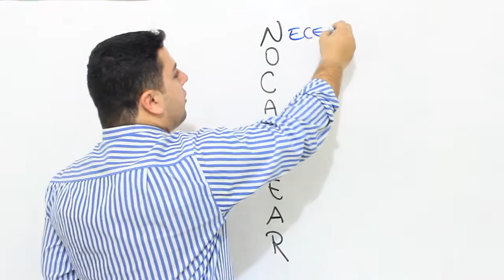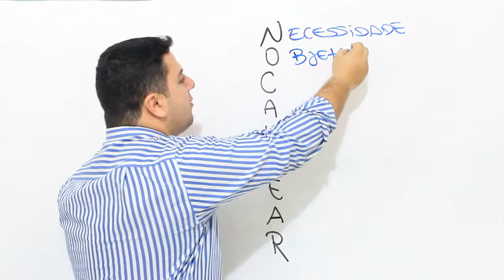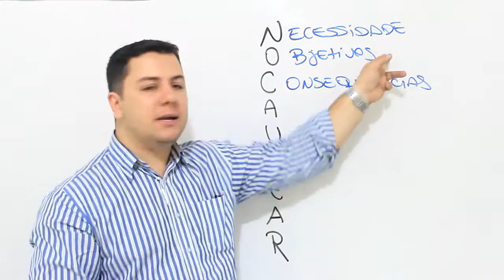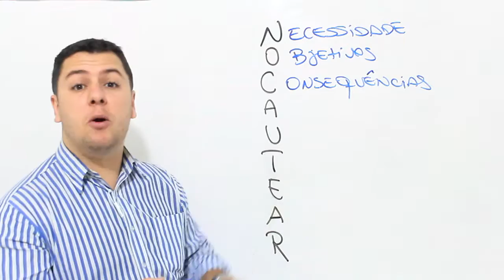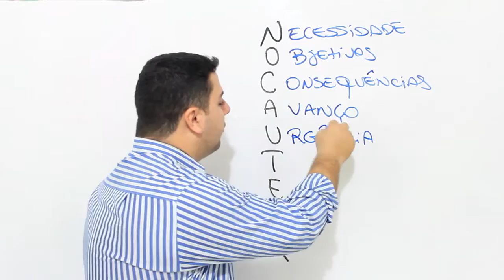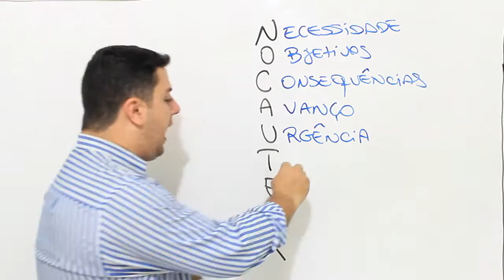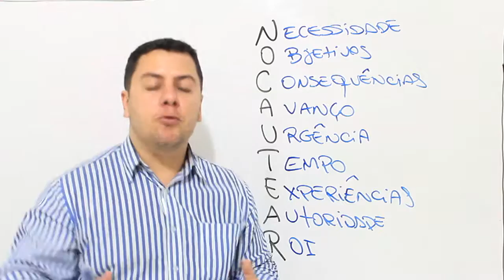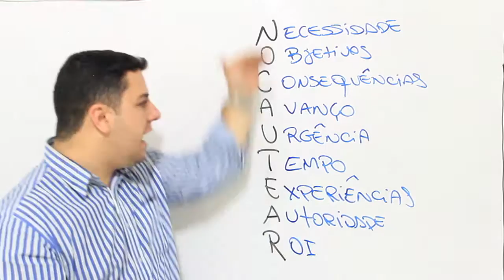[NOCAUTEAR] O Novo Método SPIN SELLING |Adriano Carioca| Parte 26 de 365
Depois de mostrar para vocês um dos métodos mais antigos comprovados cientificamente pra vendas, hora de mostrar o Método Desenvolvido e aplicado pela Resolve Coaching, e como pode trazer mais resultados para suas vendas.